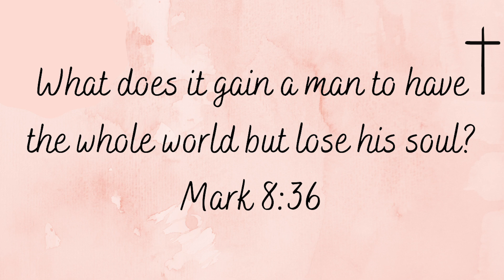I saw Jesus... this is what he showed me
I had the most incredible encounter with Jesus and I wanted to share it with you all. If you have seen any of my videos before, you all know how important my faith is to me in everything I do. I am no were near perfect but I want my channel to be dedicated to the Lord and to honor him in everything I post. This video is a little different from what I normally post but I wanted to be obedient to God as he has asked me to share my experience. I pray this blesses you and we can all remember that this life is so so short, and eternity needs to be our focus.

Time Stamps
00:00 Intro
02:18 Seeing Jesus
13:05 Prayer